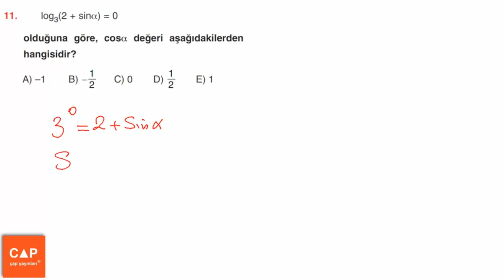Çap Yayınları Logaritma Konu Anlatımlı Soru Çözümleri - (Sayfa 18) Konu Pekiştirme 3